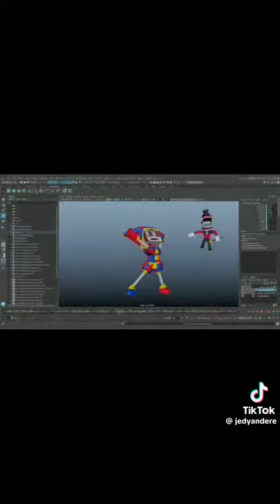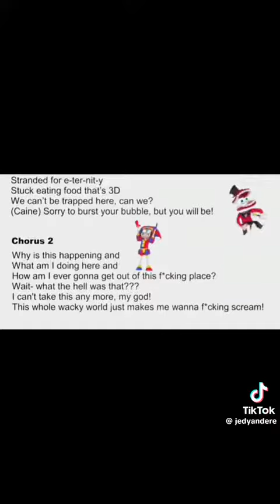Wacky world - The Amazing Digital Circus full music